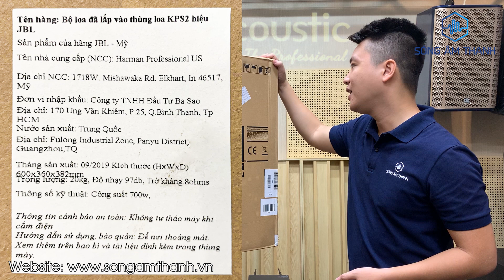Loa JBL KPS2 Bass 30 Chính Hãng Giá Cực Tốt - Zalo : 0393551234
Loa JBL KPS2 - Loa karaoke chuyên nghiệp
Thông số của loa :
Dải Tần (-10 dB): 48 Hz - 20 kHz
Tần số đáp ứng (±3 dB): 80 Hz - 19 kHz
Góc phủ âm: 100° × 70° (H × V)
Công suất loa bao gồm: 350 W / 700 W / 1400 W
Cường độ phát ra âm cực đại (1 m) 122 dB continuous average (128 dB peak)
Độ nhạy: 97 dB
Trở kháng: 8 Ohms
Loa bass 1 × 12inch
Loa treble 1 × 2414H 1 inch
Thùng loa làm từ ván gỗ ép dày 15mm nhiều lớp
Phía trên loa đã có sẵn lỗ ren M10 để treo loa và lưới thép sơn đen ở mặt trước để bảo vệ loa bền lâu hơn; 1 ổ cắm OmniMount 35mm phía sau.
Cổng tín hiệu đầu vào 1 × NL4 Neutrik Speakon®